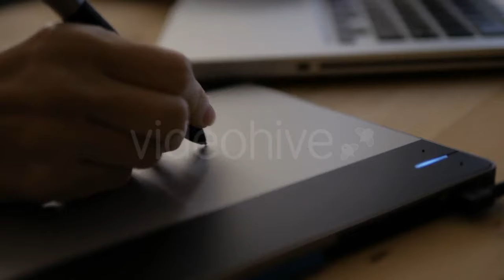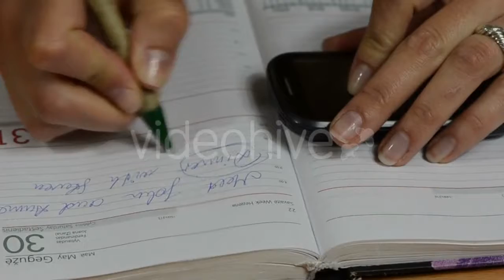Boy Walking On Rock In A River - (kids) Stock Footage | Mega Pack +40 items